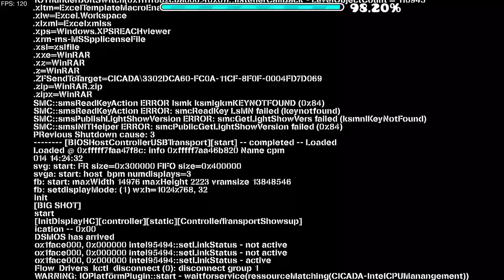Degenerate by Darwin (Demon) | Geometry Dash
Level: Degenerate by Darwin
Difficulty: Easy Demon 10-stars
Level ID: 78654896
Attempts: 59
Enjoyment: 5/10
Easiest Part: 0% - 6%
Hardest Part: 54% - 58%
Worst Fail: 83%

445th Video